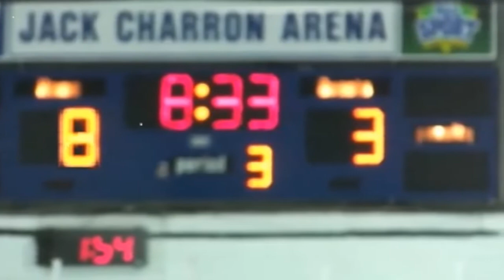Kanata Blazers (Minor Bantam) vs Stittsville W8-3 : Dec15 2013